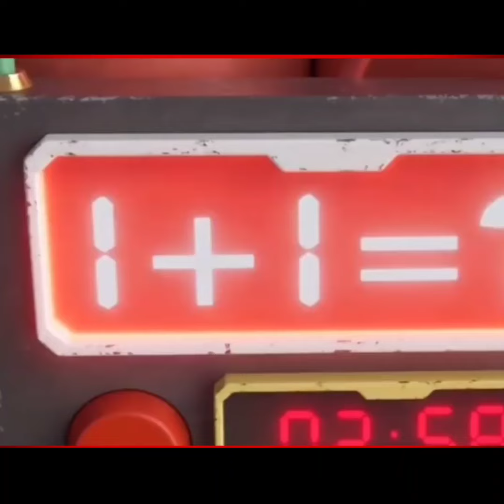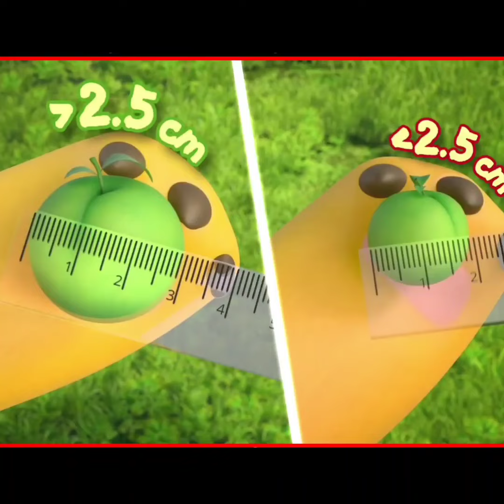পান্ডা নতুন গাড়ি কিনেছে😍 | Cartoon | Banglacartoon |Bhutercartoon | Pandacartoon | Funny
keyword 🟢
bhuter cartoon
cartoon
spider-man
bhoot
balveer
dinosaur
bhuter golpo
gadi
golpo
gaan
skibidi toilet
cartoon dog
gadi game
minecraft
COW
fish
bhuter chobi
train
gan
gopal bhar
helicopter
bhuter video
chiku bunty
shorts
bodybuilder
tuni
natok
hulk
bangla bhuter cartoon
boot boot
balveer balveer
panda
shopping
kartun
rupkothar golpo
godzilla
bhuter movie
Bhayankar bhuter cartoon
panda raju
tom and jerry bangla
bablu dablu bablu
bangla gamer
bhuter chobi
panda
facto soyel
bhuter cartoon
notun panda cartoon
cartoon
bangla cartoon
mota panda
cartoon cartoon
factosoyel
factosoyel
gojol
dihan
mota
vut
cbd toilet
chhotu dada
dinosaur
elements video
gan
kartun
mota panda bangla cartoon
pacman
spider-man
tui tui comedy
aahat
ahot
cartoon
bhuter cartoon
spider-man
balveer
bhoot
dinosaur
gadi
cid
bhuter golpo
gaan
shiva
bhoot cartoon
jcb
funny video
game
iron man
bhuter cartoon bhuter cartoon
dj gan
gojol
siren head
golpo
robot
sofiker video
bhoot bhoot
panda
short video
superman
spider-man spider-man
cartoon video
aahat
bhayankar bhuter cartoon
hulk
bhuter video
bhuter chobi